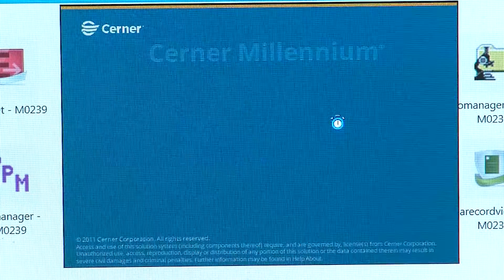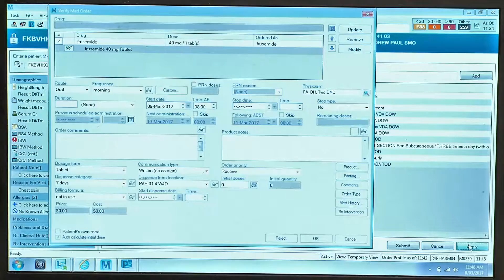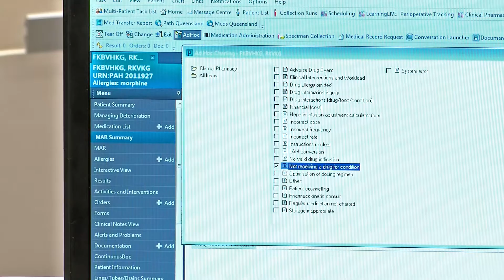Pharmacist Review of Prescribed inpatient medications Workflow - MARS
How a pharmacist reviews prescribed medications in an inpatient area at the PAH.